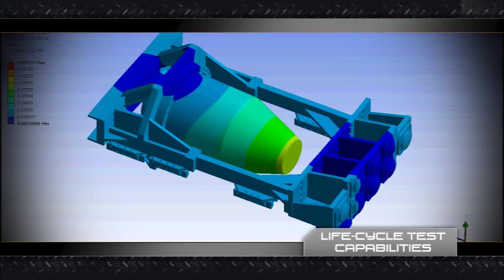Redstone Test Center Command Video 2014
Mission Statement: To provide Superior Technical Expertise and State-of-the-Art Facilities and Capabilities to Plan, Conduct, Analyze and Report the Results of Tests on Aviation, Missile and Sensors Systems, Subsystems and Components